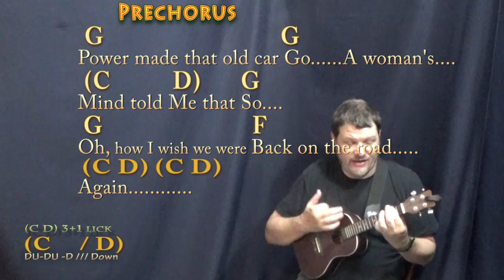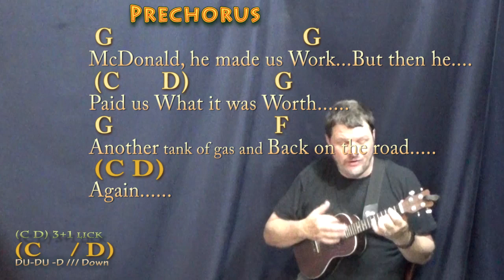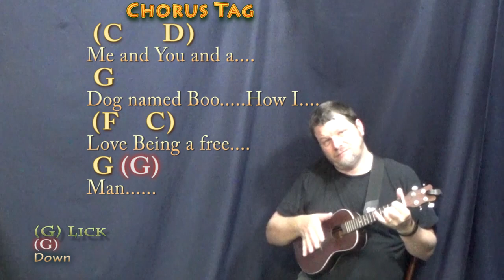Dog Named Boo (Lobo) Ukulele Cover Lesson in G with Chords/Lyrics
:) .MUNSON BRIGADE SHOUTOUT! .This video brought to you in part by the "Munson Brigade" ... Many thanks to Wes Green, Ann DiBenedetto, Vermell Vain, Rich C, Brett, Will Sword, Jason PH, Arlene Krassner, Jeanette Adams, Norman Emery, Leopoldo del Castillo-Olivares, Tree of Broken Hearts, Jim in Chicago, Gemma L. Salt, Sophia Peaslee, Kurt Friedrich, Kris Meyer, Paula David Gautreau, Rhonda Markham, Brenda Gillam, Cara, Rupert Cheek, Chris Garcia, John A Lawler, Bill Gillott, Glenn & Donna Scott, Peter Bellinger, Dinah N. David, John B, Jason PH, Cheeky Promo, A Sheep No More, Brett Whiteside, Florian Lumpe, Felipe, Fun studio productions, AJ Breau, Ted Hardie, Jennifer Davis, David Horton, Annely Thayer, Juli Fahrner, Mike, Moody Wood Carving, The Lonely Mailbox, Rick Deutsch, PatSandmann, Alina Man, John Messina, Mike Newman, Larry Myers, bb_ukes, Christoph Koy, Jenny L and DW, Joshua Cutaia, Michal Brys, Shannon M, Sherrie, Ruth Farthing, Deepak Rebentisch, Jeanette Adams, Rich, Tim Hyzdu, MagsBlack, Tria, Gert Ludick, Kurt Swieder, Daniel Walker, Moody Woodcarving, Jennifer Davis, Daniel Watkins, Joseph, C. Albert Bardi, Jehan Abeyratne, Julie Morris, Barbara, Michael Krell, Papa's Mustache, Kenneth Rodman, Floyd Bingo, John Price, Julie Talbott, C. Tinnefeld, Brett, Denise Gilgannon Collins, Fenella, Jenny L, Marion Tor, Kcwold, Jen Woodworth, MARCOS SORIA, Dan Turner, R.E. Willet, Nick Pabo-Eulberg, Kevin W Andrews, Arrikairwin, Tim Sanidas, DRS JR, IVANA KUHAR, Mark Goldstone, Chris Gertiser, Deborah Carlon, Kevin Morris, William Loftus, Billl, MagsBlack, James Glisan, David Nicholas, Robert Arellanes, Paul McMaster, Mark Goldstone, Antun Krasic, Brian Benedict, Bryan Nickell, Daniel Buzard, Johanna Rennhoff, Joseph Roman, Gloria Taaca, John Carris, Jennifer MacLean, Harmony, Sam Schmidt, Richard Allan, Shiu Kee Leung, Nick Koolen, Jeremy, Steven Moreno, Kaylyn Messer, The Seubert Family, Krisztina Kreidl, Brian Benedict, Sadie Maynard, Robin S, Ann E Kuehnel, Lisa Kljaich, Gary Rice, JOHN KINRADE, Heather Torpy, Steve Maasch, Randy Korenek, Deborah Allen, Julian Maier, Lisa Murphy, Ute Karnopp, Frank Griffen, JohnstownJohnny, Lin, Austin Knowlton, Brian Freeman, Simon Repton, Misty D, Uly Nonesbane, Fiona Jack, Nigel Brown and James Nolan Powell, JR, Ken Lam, Patrick Mulroy, Tim Sanidas, Pat Sweeney, Lin, Amber Parker, Gerard Gallagher, Susan Kloss, Sara Quashnie, Nancy Madrid, Annie , Bryant, Heike Eis, Patrick, Arthur, FurKeepsMeWarm, Bill Nies, David Smith, John DeSanti, La Steph, Jesse Burkhart, Gizelle Bernier, Gary Blakely, Robert Nick, Kyle Guzy, Amanda Muller, Joy, SOPHIE, Dan, Allison Davis, Olivia Mercedes, Amy Lambert, June Elopre, Ken Mitton, Julie Owens, Kaniel 99, Larry Richards, Larry Aflleje, Sarah Quick, Kathy Reilly, Annely Thayer, Lydia Hammond, Andrzej Ciombor, Jess, John P Dale, Randy Buffington, LYNDA ORM, Tammy Thomas, Michelle McRae, Dan Barrett, Charlie Wood, Steve R Pearson, and Magrathea!!!